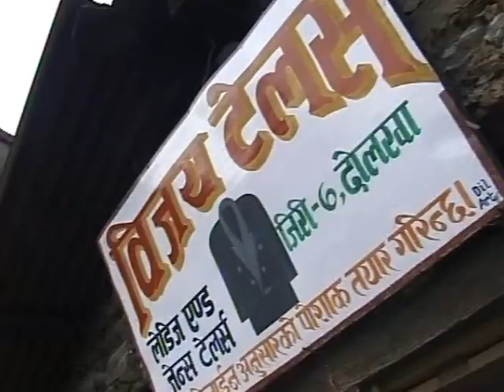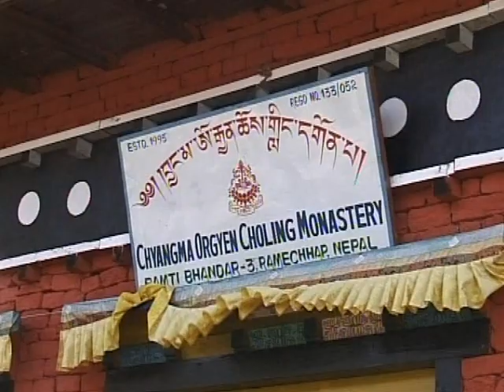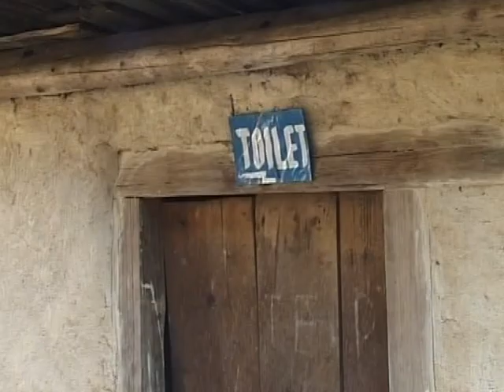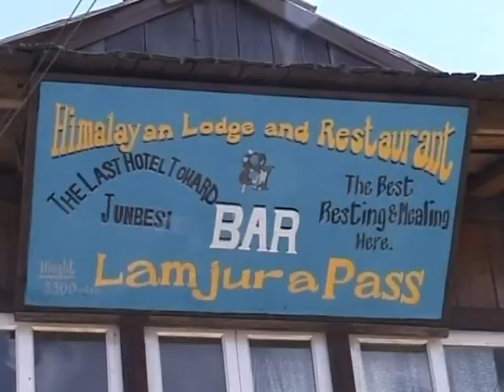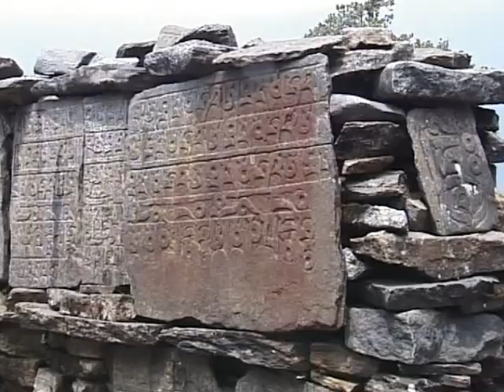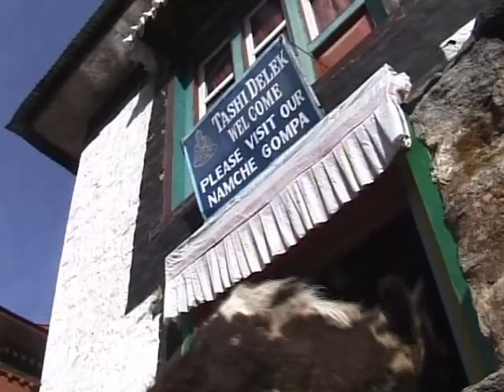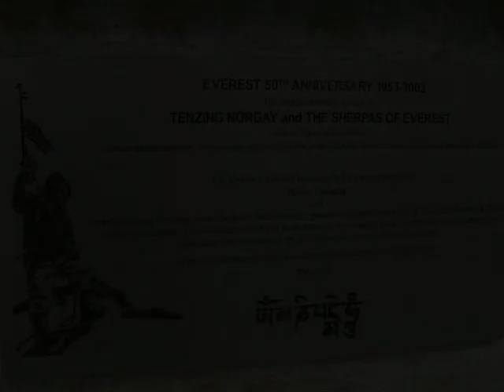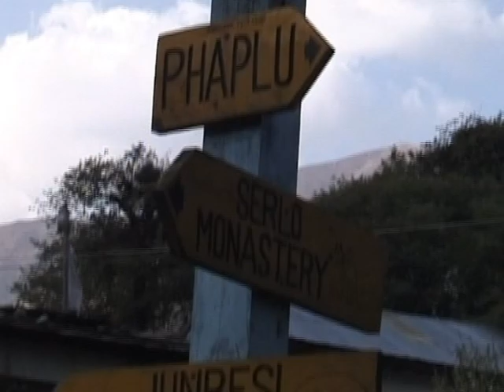Everest Trek, osm žen pod nejvyšší horou světa - celý film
Vzrušující čtrnáctidenní putování Nepálem v krásné oblasti Khumbu.
Kameraman a režisér v jedné osobě, Martin Kratochvíl, byl jediným mužem, který doprovázel ženský tým drsnou i nádhernou krajinou k úpatí Mont Everestu. Každá z osmi žen a dívek měla trochu jinou motivaci k tak náročné cestě, absolvovaly ji s různou mírou lehkosti či přemáhání, ale k cíli se dostaly ve zdraví všechny. Cestou narazily i na maoistické extrémisty, kteří požadovali výkupné, koupaly se v ledových potocích a vyčerpané usínaly v romanticky primitivních lodžích pro pocestné. Režisér zachytil jejich vůli dosáhnout cíle i humor s jakým se jim dařilo zvládat nepříjemné situace.